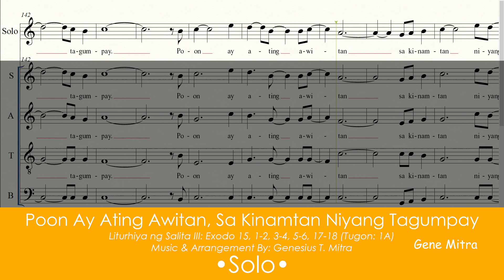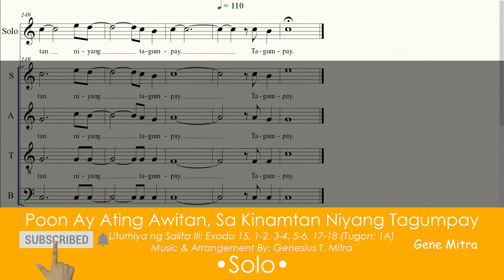Poon Ay Ating Awitan, Sa Kinamtan Niyang Tagumpay • Solo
Poon Ay Ating Awitan, Sa Kinamtan Niyang Tagumpay • Choir Guide
Liturhiya ng Salita III: Exodo 15, 1-2, 3-4, 5-6, 17-18 (Tugon: 1A)
Awitin sa Paskuwa
Music & Arrangement By: Genesius T. Mitra